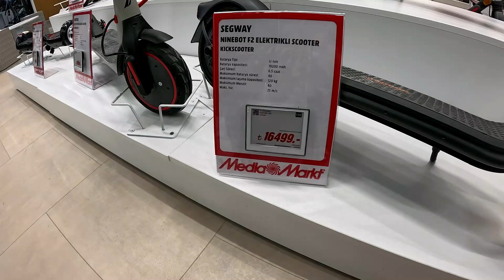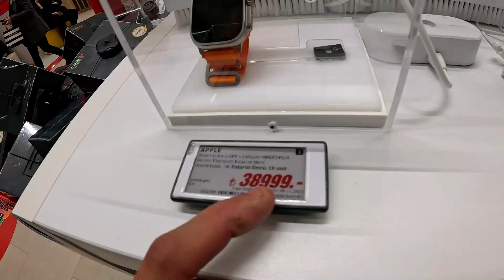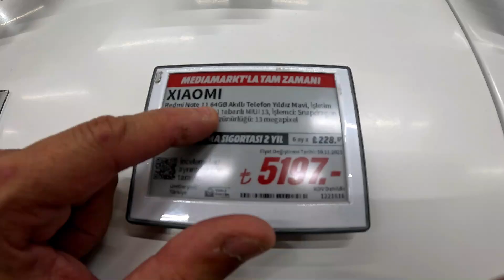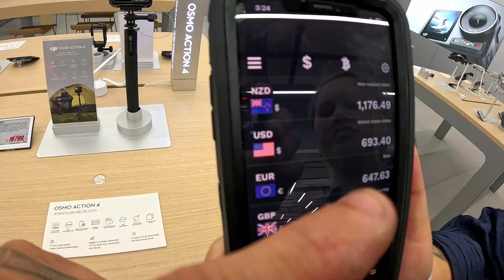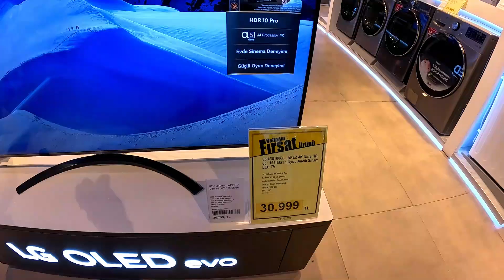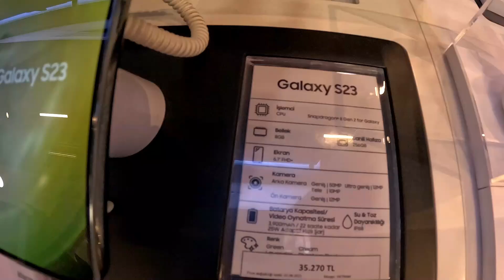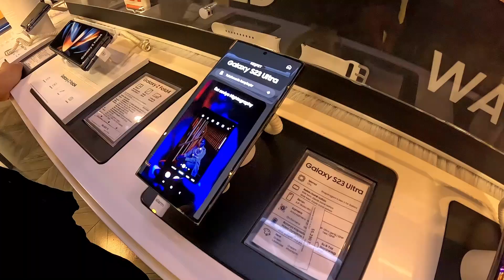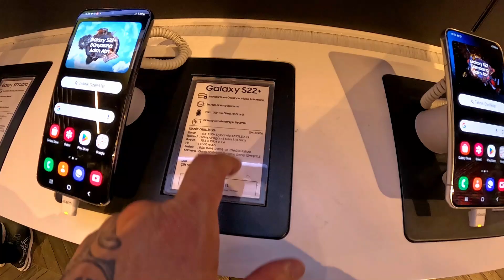Vale a Pena MORAR em ISTAMBUL TURQUIA na EUROPA + PREÇO dos ELETRÔNICOS na TURQUIA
AQUI ESTOU MOSTRANDO COMO E O CUSTO E QUALIDADE DE VIDA E COMO SE VIVE OS BRASILEIROS NA TURQUIA EM ISTAMBUL NA EUROPA. MEU DIARIO NA TURQUIA DE COMO IMIGRANTE VIVE, AQUI VOU MOSTRAR MINHAS EXPERIENCIAS DE EMPREGOS NA TURQUIA; TAMBEM BORA TER VIAGEM E BORA VER COMO E A VIDA DE QUEM MORAR NA TURQUIA. E AQUI TAMBEM REALIDADE DE COMPRAS E SUPERMERCADOS (CUSTOS), DE CUSTOS DE VIDA E CUSTOS COM ALUGUEIS DE CASAS, E DE CUSTOS COM CARROS DAQUI DA TURQUIA. EUA.

Transfer WISE Transfira Dinheiro de Qual Quer Lugar do Mundo Seguramente pro BR